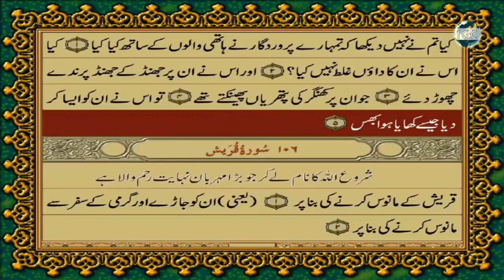Qur'an Recitation | Surah 105 Al Fill |Urdu Translation| Hd Visualization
Assalamu Alaikum ✨

Copyright -Fill Free To Use Igc Buldhana Videos ,Channel Logo And Content Of the Video Should Remain As It Is & Mention Igc Buldhana In Your Video's Discription

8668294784 [ Add In Islamic Whatsapp Group To Get Latest Video Notification ]